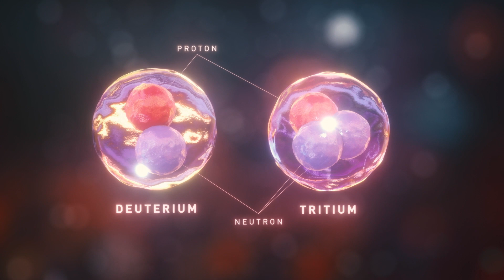3D science animation - Nuclear Fusion at ITER (01), the world's largest fusion experiment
3D science animation as part of a documentary showing how nuclear fusion occurs inside the Tokomak at ITER. (01)